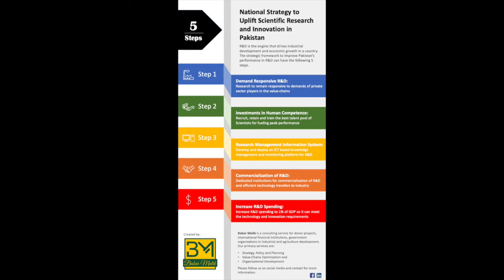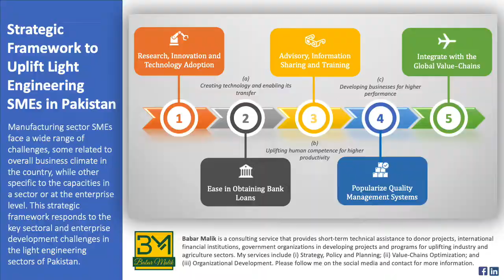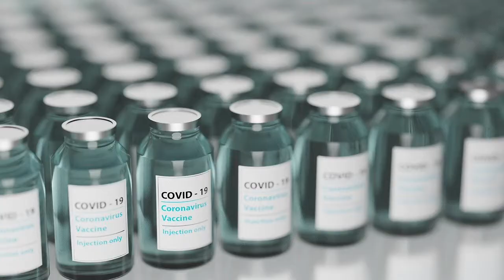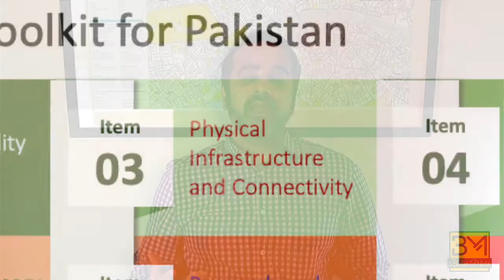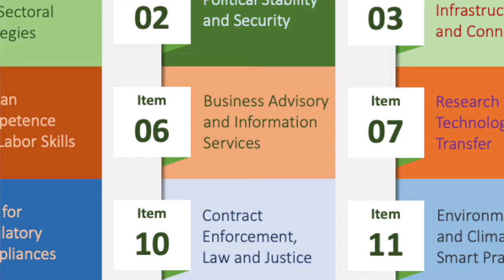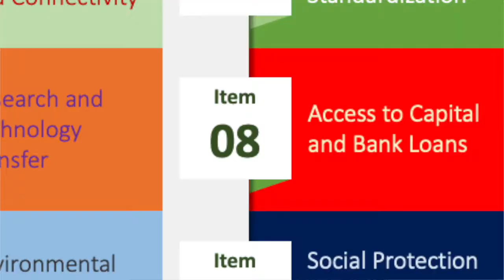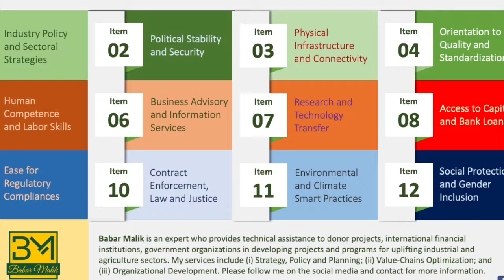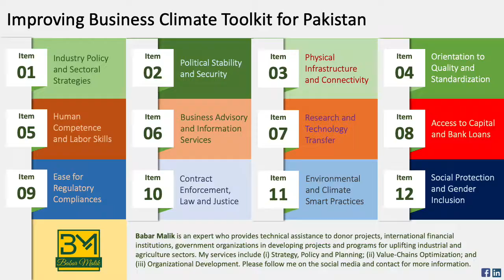Improving Business Climate Tool-Kit for Pakistan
Creating a conducive business environment is a challenging task for a government, which takes years of consistent efforts and a strategic approach. Political governments have a tendency to focus on a few areas of business environment on expense of the others. This is because of funding constraints, absence of a good framework, low know-how and popular electoral cycle compulsions among a few other factors.

‘Improving business climate tool-kit’ suggests a framework that maps and package public sector investments in 12 components to optimize efforts and maximize performance towards creating an enabling business climate in Pakistan. The framework adopts a balanced scorecard approach for strategizing and tracking progress of public sector investments for improving business climate in the country.

Find details in the video.